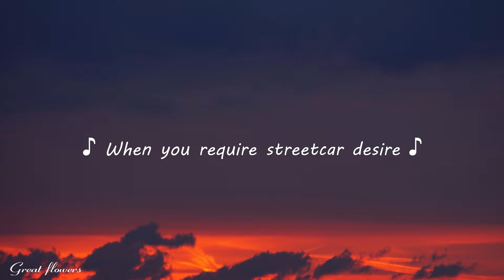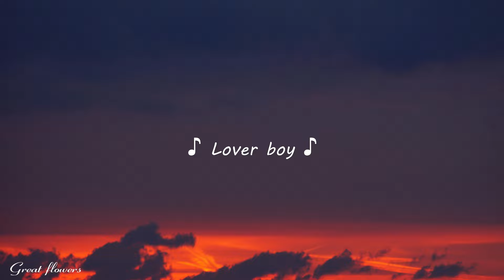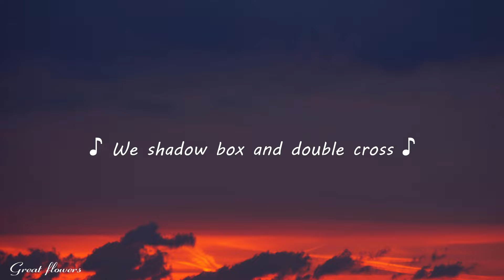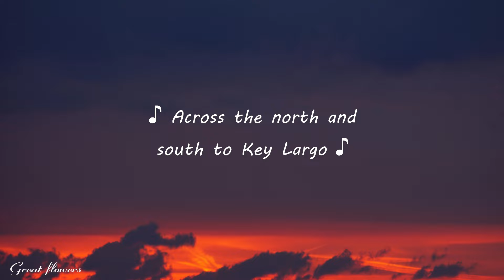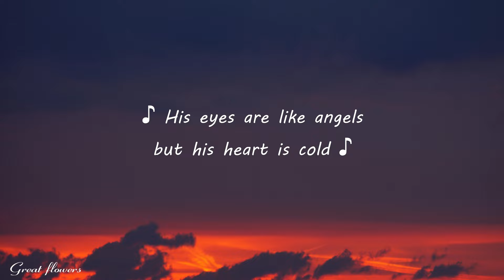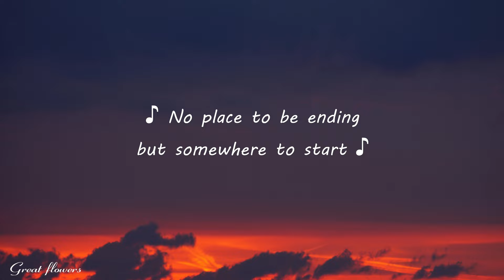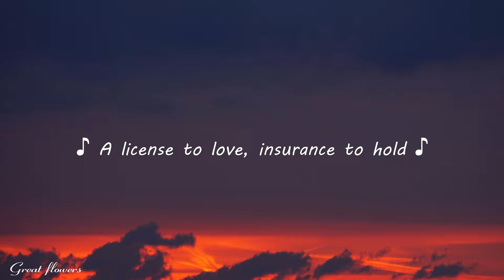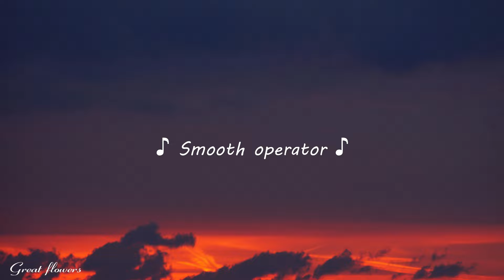Sade - Smooth Operator (Lyrics)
🎤 Lyrics: Sade - Smooth Operator

[Chorus]
Smooth operator
Smooth operator
Smooth operator

[Chorus]
Smooth operator
Smooth operator
Smooth operator